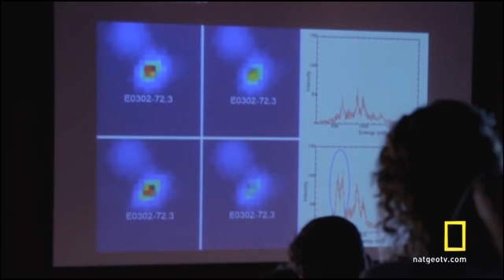Eric_Yearwood_Acting_Demo